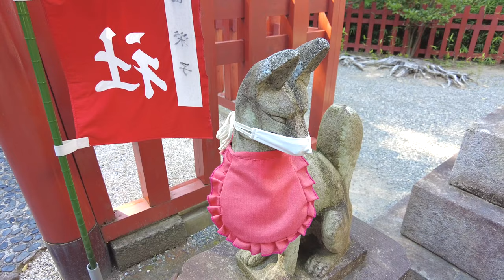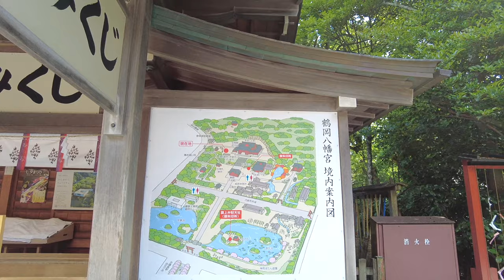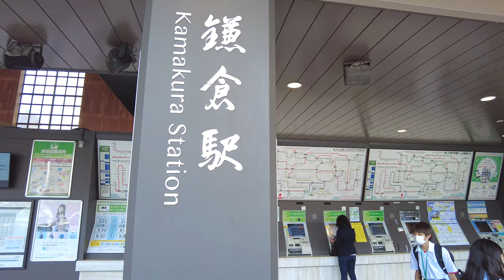Kamakura l Walk through Tsuruoka Hachimangu, Important Cultural Property (4K HDR)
Kamakura (鎌倉）is one of the popular tourist places. It's a very historical area, so you could see  traditional Japanese architecture and scenery.  This movie shows the walk from Kamakura Station to Tsuruoka Hachimangu Shrine. Hope you feel the atmosphere of Kamakura city through this video.

Where is Kamakura?

Where did I start walking?

Your support will definitely help grow my channel.